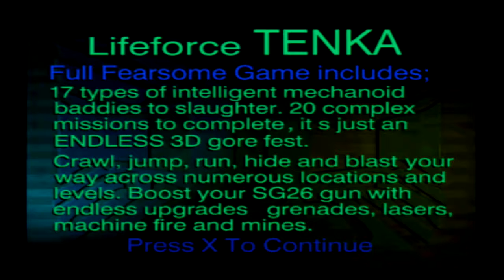Lifeforce Tenka - PS1 Classic Games Gameplay Footage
Lifeforce Tenka is a first-person shooter for PC and PlayStation released in 1997 by Psygnosis. It is also known as just "Tenka" in some other forms of release. The game is set in a futuristic action environment.